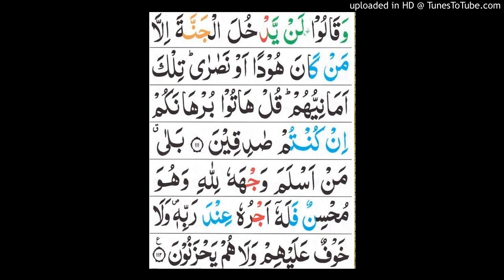Surah al Baqra ayat no.111 to 112.complet translation